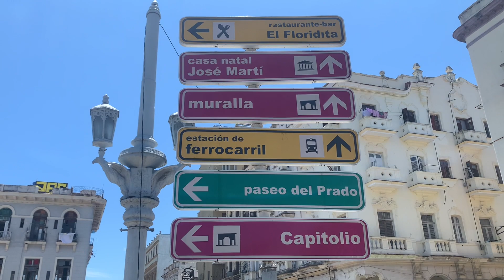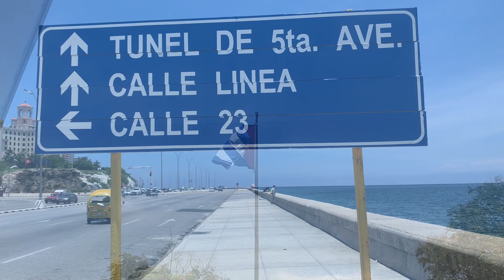Walking around Havana in Cuba 🇨🇺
Walking around Havana